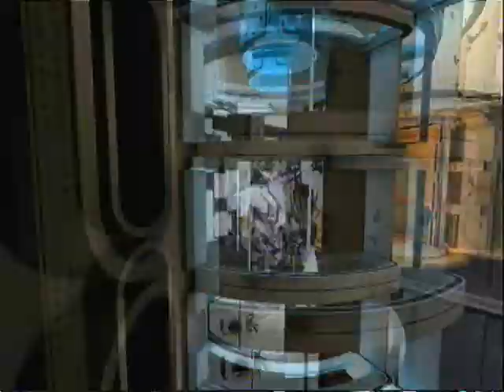Portal 2 DLC || Episode 1 || Free?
Portal 2 released its DLC and its free. say what, yes I said free so if you got portal 2 check it out yeah it slightly harder than the previous challenges but way more worth it.
Mode :: CO-OP